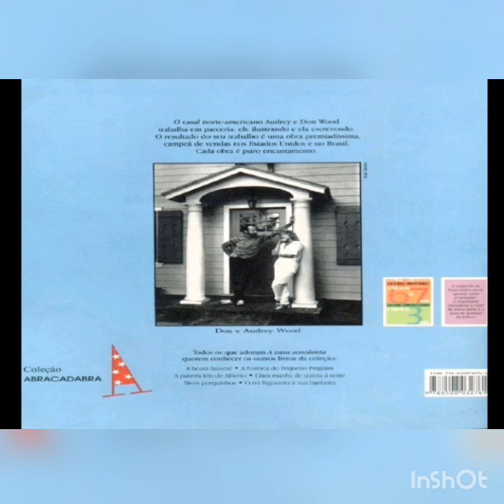A casa sonolenta - ERA UMA VEZ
Olá pessoal! No livro A Casa Sonolenta de Audrey Wood, vamos conhecer a história de uma família que adorava dormir o dia inteiro...